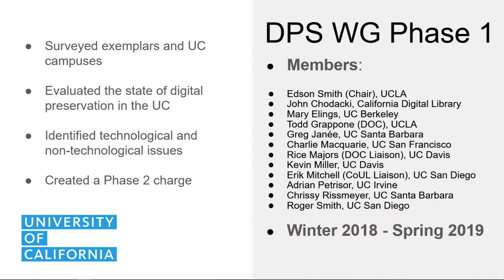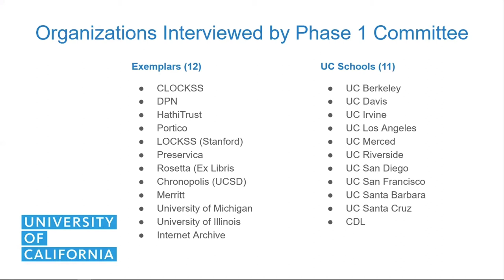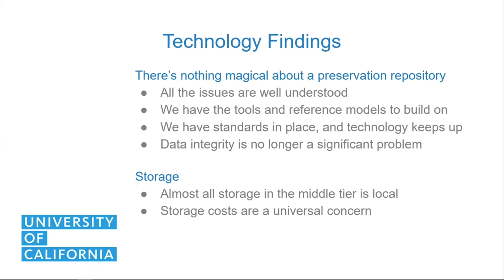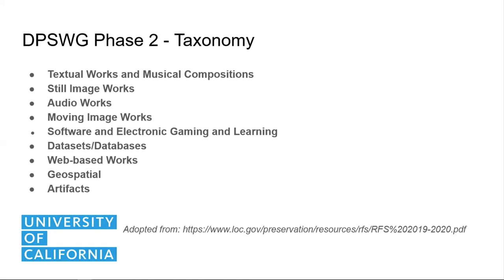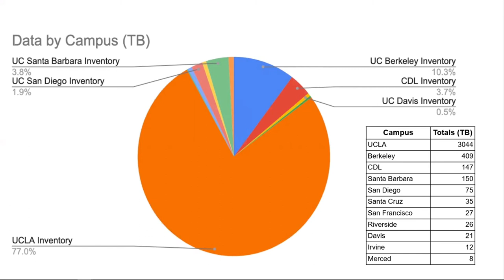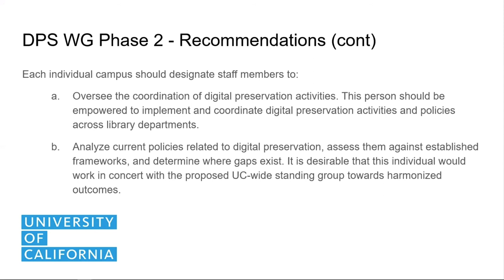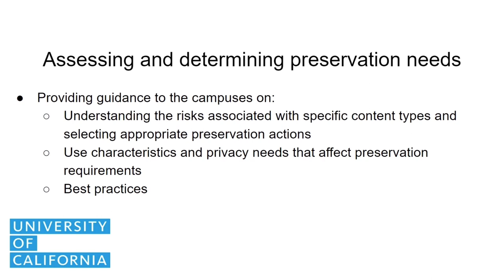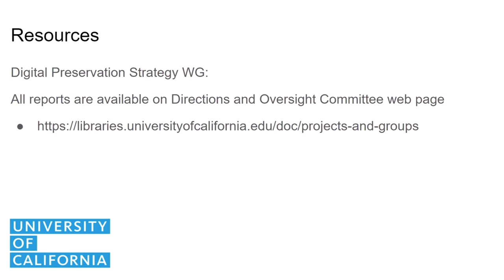Building a Path Forward to Sustainable Digital Preservation: The Genesis of Digital Preservation UC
Sibyl Schaefer, University of California, San Diego
Edson Smith, University of California, Los Angeles
Hannah Tashjian, University of California, Berkeley

The University of California system spans 10 campuses and is one of the largest research institutions in the world. The scale and complexity of the University, as well as the individuality of each campus, can make coordinated initiatives like creating a shared digital preservation strategy a herculean task. Nonetheless, in the fall of 2018, the University of California Libraries Direction and Oversight Committee (DOC) charged the first of three distinct phases for the system-wide Digital Preservation Strategy Working Group (DPS WG) to do just that. The initial phase, as reported on at the Coalition of Networked Information (CNI) 2019, resulted in the surfacing of existing digital preservation practices at each campus, the identification of gaps in practices at each campus, and highlighted the major themes and challenges in digital preservation that the University of California (UC) system faces going forward. The second phase focused on identifying the steps needed to build a community of practice around digital preservation, with the primary goal of preparing a path for collective action in the stewardship of the content types held in common by libraries at the 10 campuses and controlled digital lending (CDL). The final phase outlined the specifics regarding the creation of a standing Digital Preservation Leadership group to represent a more permanent and sustainable approach toward operationalizing the main recommendations of the working group. This standing Leadership Group was formed in the spring of 2021. The chairs of each phase of the working group and the current Leadership Group will present on the work that was done, what was learned, the recommendations generated, and the plans for creating a foundation for sustainable system-wide digital preservation.